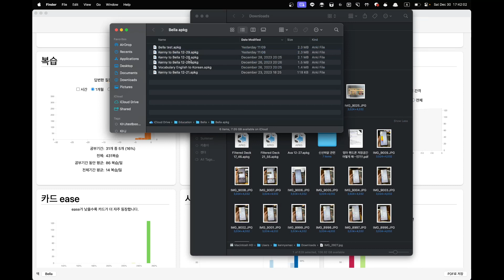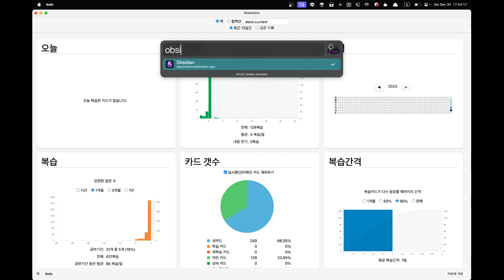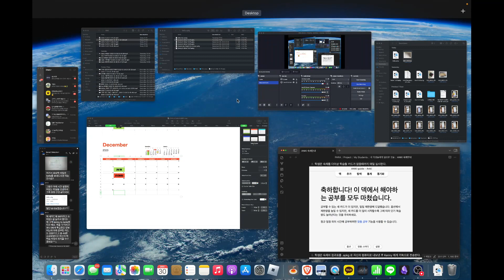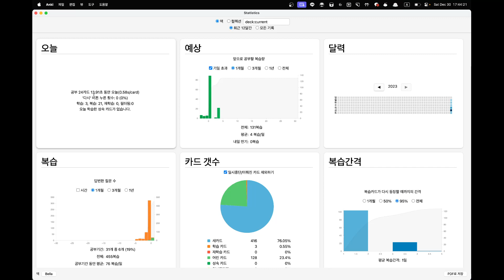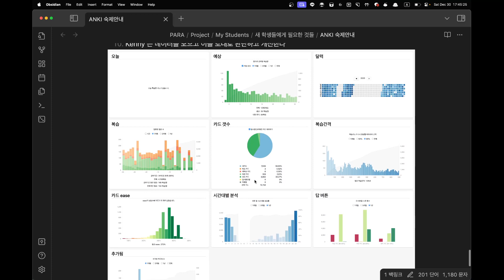Bella 숙제 줄이기 2023 12 30 17 41 20